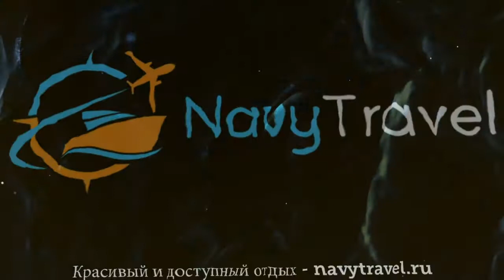VILLA LIANA LIGNANO 5* Италия Линьяно обзор – отель ВИЛЛА ЛИАНА ЛИНЬЯНО 5* Линьяно видео обзор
Хотите отдохнуть и ищете туры, Италия – отличное место для отдыха. Посмотрите видео «VILLA LIANA LIGNANO 5* Италия Линьяно обзор – отель ВИЛЛА ЛИАНА ЛИНЬЯНО 5* Линьяно видео обзор» и поймите подходит ли Вам отель ВИЛЛА ЛИАНА ЛИНЬЯНО 5* Линьяно, который Вы можете забронировать по ссылке
Так же отель VILLA LIANA LIGNANO 5* иногда называют гостиница VILLA LIANA LIGNANO 5* Италия или гостиница ВИЛЛА ЛИАНА ЛИНЬЯНО 5* Линьяно.
Какие услуги в VILLA LIANA LIGNANO 5* Италия Линьяно бесплатны, а за какие необходимо платить отдельно.
В каком году был построен отель ВИЛЛА ЛИАНА ЛИНЬЯНО 5* Линьяно, производилась ли реконструкция или ремонт и в каком году.